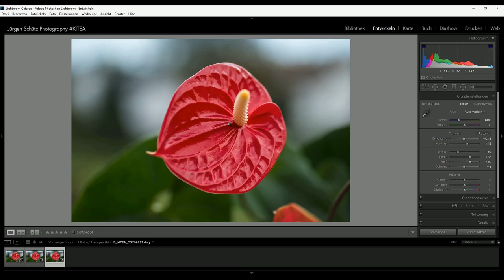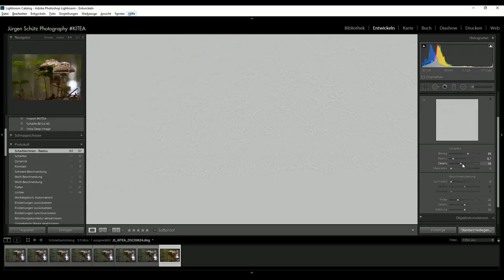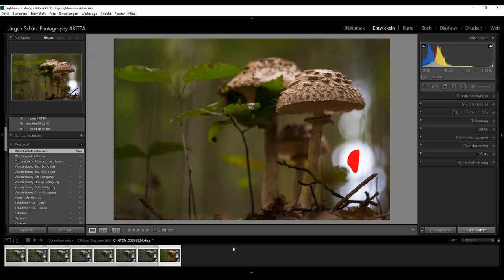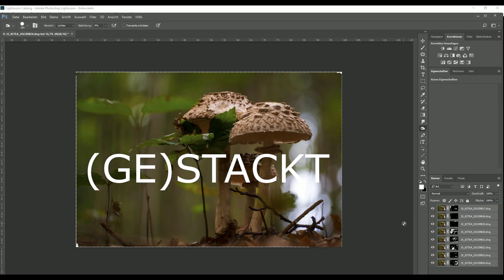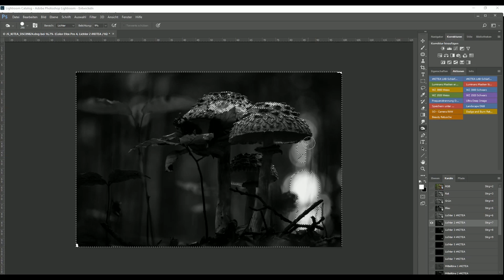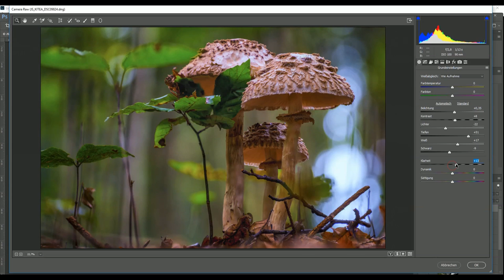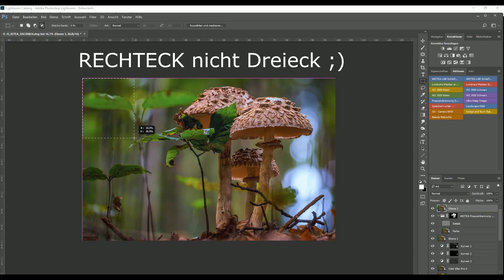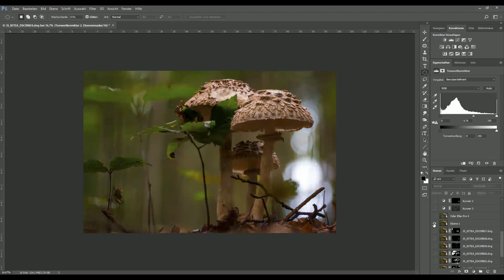📸 Kunstwerke aus dem Wald II | Fliegenpilze fotografieren - Jürgen Schütz Photography